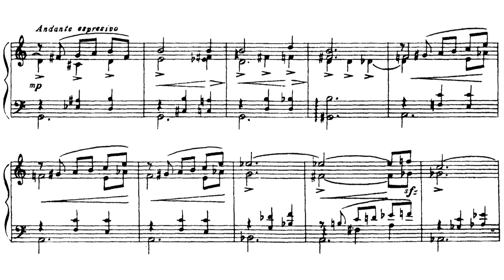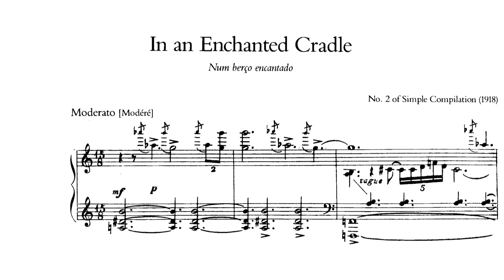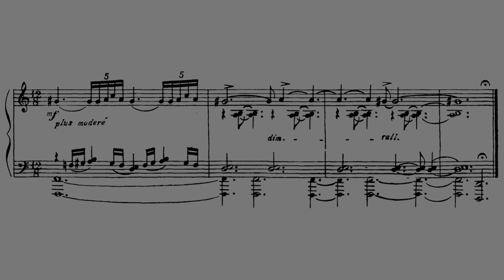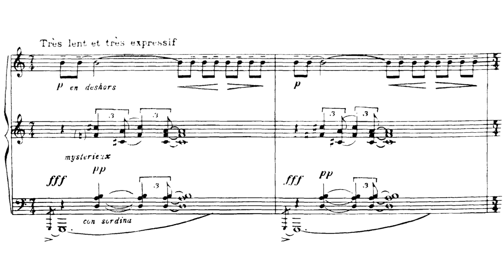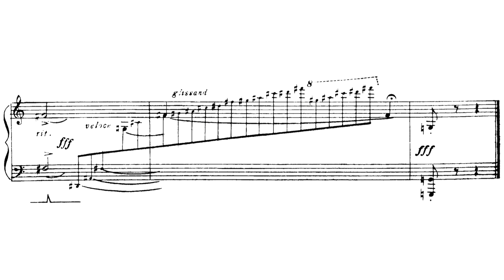Heitor Villa-Lobos - Simples coletânea (Simple Compilation), W134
Performer: Débora Halász (piano)

0:00 - Valsa mística (Mystic Waltz)
1:33 - Um berço encantado (In An Enchanted Cradle)
4:36 - Rodante (Rolling) - After the poem by Albert Samain